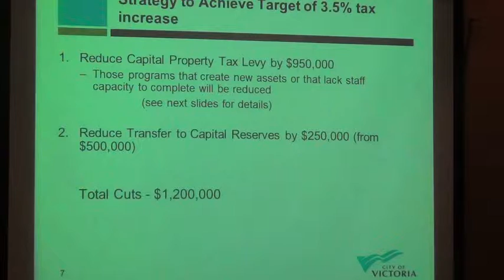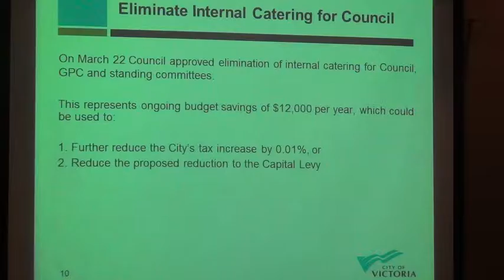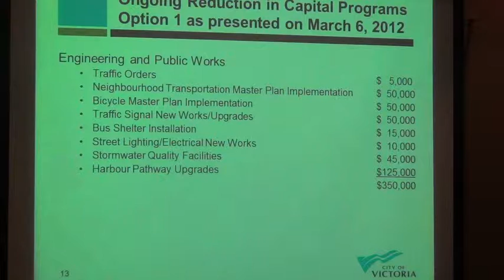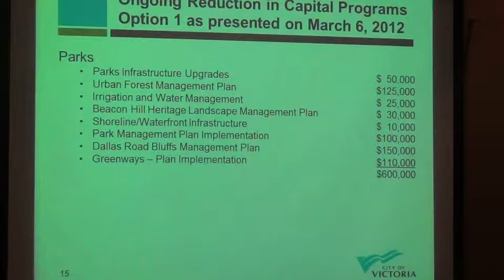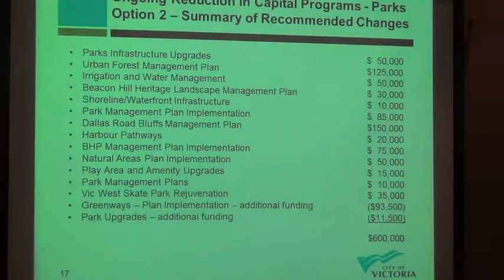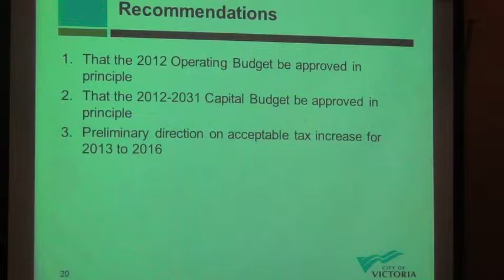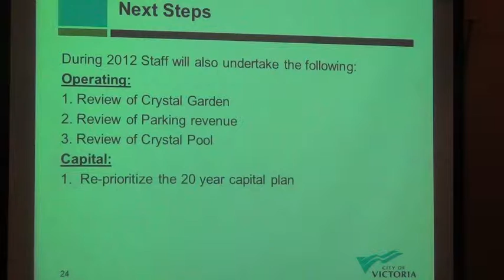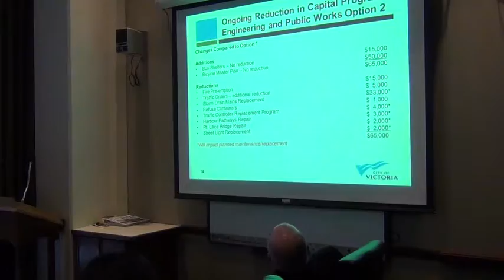Victoria GPC March 29 2012